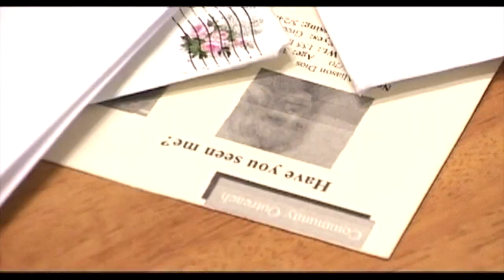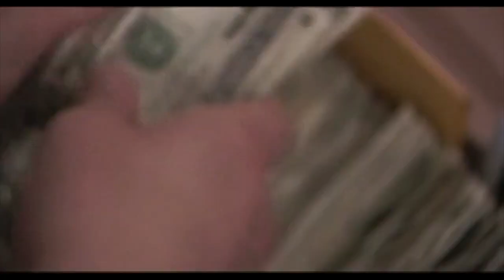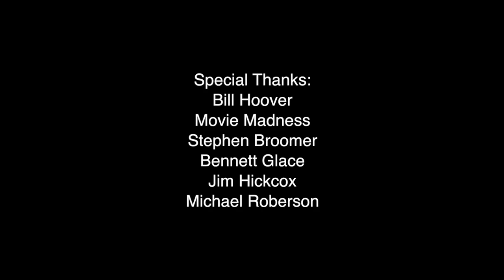Frank V. Ross on 'Quietly On By' (2005): A Split Tooth Interview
For Split Tooth's fifth anniversary in April 2023, we had the privilege of screening Frank V. Ross' Quietly on By (2005) in Portland, Oregon, at the Movie Madness Miniplex. To make the showing extra special for those in attendance we conducted a video interview with Ross to follow the film. In celebration of Split Tooth's sixth anniversary today, we are publishing an updated and extended version of the interview that is the first in an upcoming series devoted to each of his films.

Looking back at Quietly on By, his breakthrough third feature film, Ross recalls the people and experiences that inspired it, his relationship with frequent leading man Tony Baker, and recognizes aspects of the film that have only become apparent to him in recent years. The lessons learned and ideas that led him to make the film continue to drive his creativity.

Check out Split Tooth Media for Brett Wright's complete series on the Films of Frank V. Ross here:

Check back for more Ross-related news in the near future.

Special thanks to Bill Hoover for permission to use "Strike Up (The Dark Town House Band)" by Dark Town Houseband.